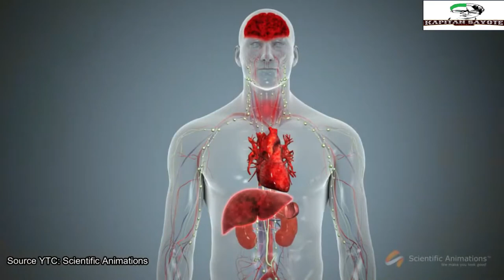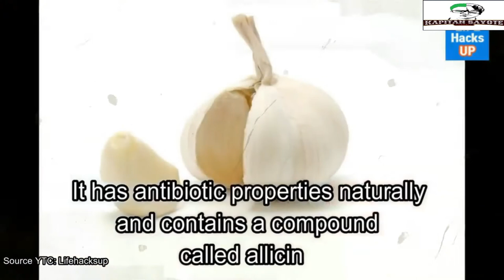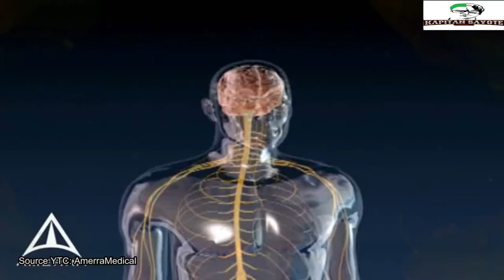ANO ANG RABIES??? TAGALOG DOCUMENTARY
Ano nga ba ang rabies?
Panoorin nyo sa video kong ito..

ALL Video Clips are credited to the right owners. Video Source were placed each in every clips for the right ownership.